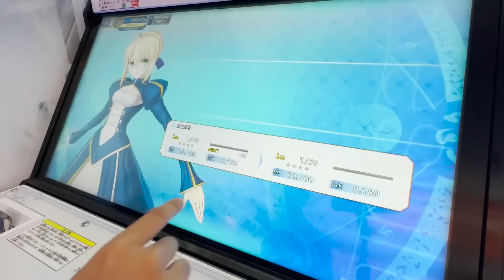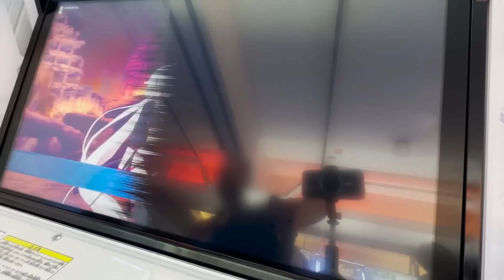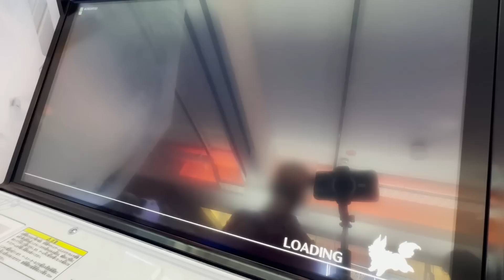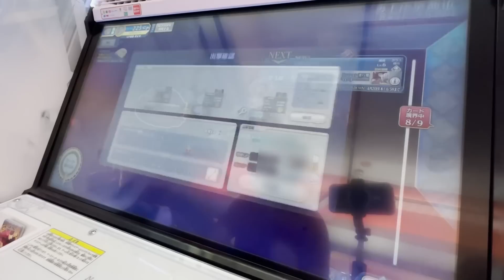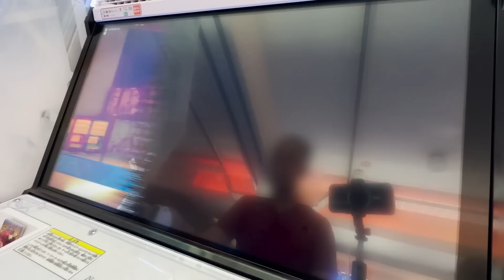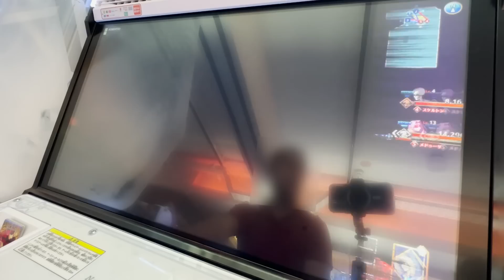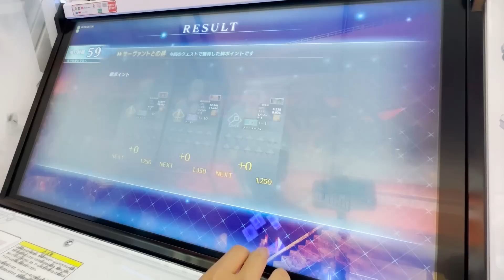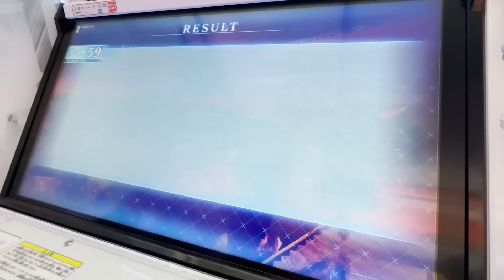I went to Japan for FGO Arcade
You ask for FGO Arcade gameplay, here you go!
Gameplay is here because I need to wait for the card printing...